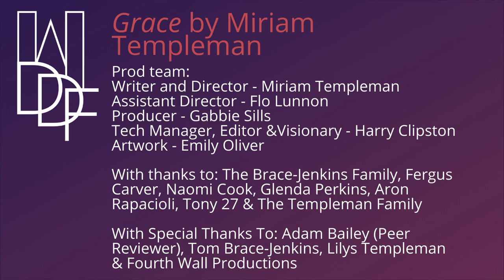Grace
Grace is often grand. A huge gesture, a bold sacrifice – a life-changing, earth-shattering moment. But, during lockdown, I became aware of the everyday acts of grace that so often go unnoticed. I realised that whilst grace can be a grand act, it can often be a word, or a glance. It can be a shopping delivery, a  FaceTime, a walk. It can be giving your Mum the bigger slice of cake. Everyday, we make our own choices. These choices are more pronounced in a crisis, and ultimately mould and carve us into the people we see in the mirror. ‘Grace’ is a series of monologues that explores what it means to live graciously – or ungraciously – in day to day life.

Grace by Miriam Templeman

Writer and Director - Miriam Templeman
Assistant Director - Flo Lunnon
Producer - Gabbie Sills
Tech Manager, Editor and Visionary - Harry Clipston
Artwork - Emily Oliver

Credits - Sophie Alibert
Newt - Jacob Freda
Lunchbox - Alana Mann
Enough - Jesse Price
Duty - Maddie Clark
Sorry - Guy Rapacioli
Mad - Jude Wegerer
Before/Wingspan - Joe Rossiter
After - Izzy Mackie
Payment - Jack De Deney

With Thanks To:

The Brace-Jenkins Family
Fergus Carver
Naomi Cook
Glenda Perkins
Aron Rapacioli
Tony 27
The Templean Family

With Special Thanks To:
Adam Bailey (Peer Reviewer)
Tom Brace-Jenkins
Lilys Templeman